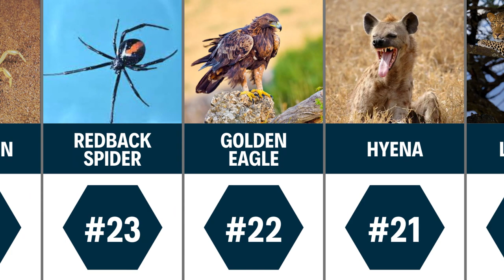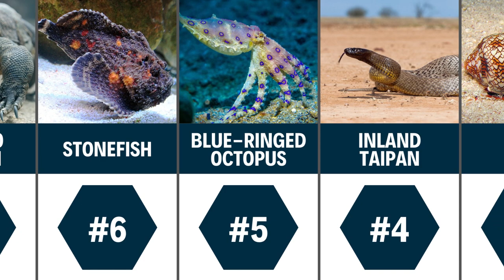Top 25 of the Animal Kingdom's Most Lethal Predators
In this gripping video, we delve into the lives of the top 25 deadliest predators that rule the wild. From razor-sharp claws to venomous fangs, these creatures are masters of survival and domination.